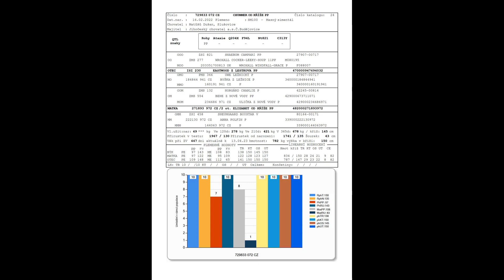k č 24 729833072 Chummer od Kříže PP